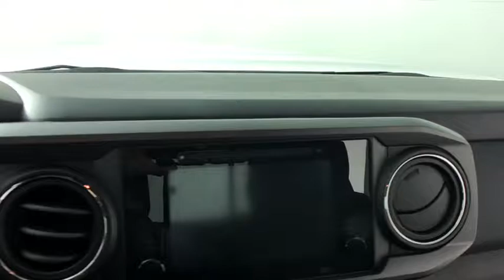2017 Toyota Tacoma Easton, Allentown, Bethlehem, Phillipsburg and Stroudsburg PA T45153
2017 Toyota Tacoma  - Stock#: T45153 - VIN#: 5TFSZ5AN1HX118812

Koch Toyota
3816 Hecktown Rd

Axle Ratio: 4.30,Front Bucket Seats,Fabric Seat Trim (FD),Radio: Entune Premium w/AM/FM/CD/Nav/App Suite,Tow Package (A/T),Alloy Wheel Locks,All Weather Floor Liners & Door Sill Protectors,120V/400W Deck Mounted AC Power,Engine Immobilizer,130 Amp Alternator,Color-Keyed Rear Bumper,ATF Cooler,Engine Oil Cooler,Power Steering Cooler,LED Daytime Running Lamps,Wide Angle Front Fog Lamps,Class IV Hitch Receiver,Smart Key w/Push Button Start,Trailer Sway Control,6 Speakers,Air Conditioning,Electronic Stability Control,Front Center Armrest,Leather Shift Knob,Navigation System,Tachometer,ABS brakes,Alloy wheels,Anti-whiplash front head restraints,Brake assist,Bumpers: body-color,CD player,Driver door bin,Dual front impact airbags,Dual front side impact airbags,Front anti-roll bar,Front fog lights,Front reading lights,Front wheel independent suspension,Illuminated entry,Knee airbag,Low tire pressure warning,MP3 decoder,Occupant sensing airbag,Outside temperature display,Overhead airbag,Overhead console,Panic alarm,Passenger cancellable airbag,Passenger door bin,Power door mirrors,Power steering,Power windows,Rear step bumper,Remote keyless entry,Security system,Speed control,Speed-sensing steering,Steering wheel mounted audio controls,Telescoping steering wheel,Tilt steering wheel,Traction control,Trip computer,Turn signal indicator mirrors,Variably intermittent wipers,Auto-dimming Rear-View mirror,Compass,1st row LCD monitors: 2,AM/FM radio: SiriusXM,Exterior Parking Camera Rear